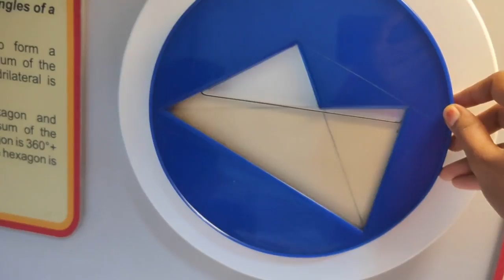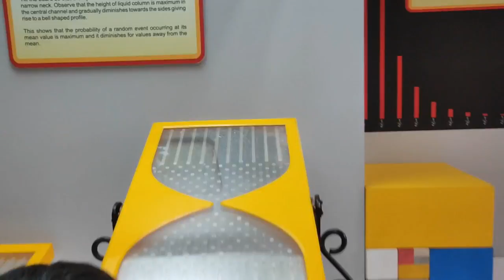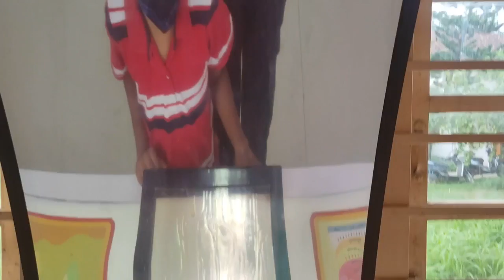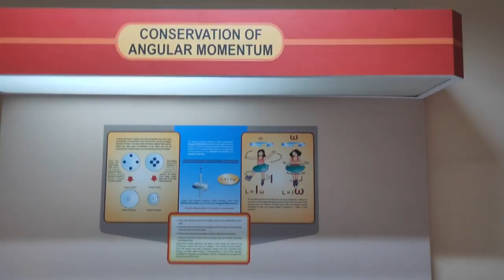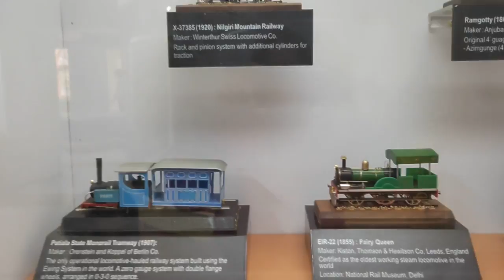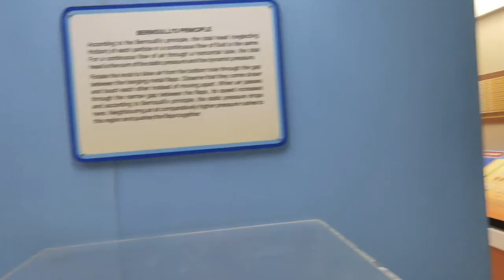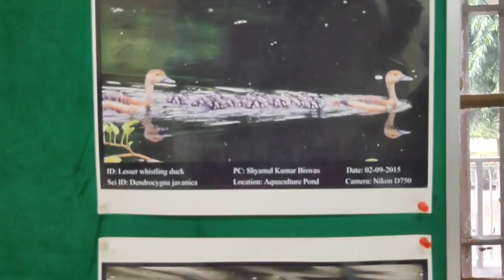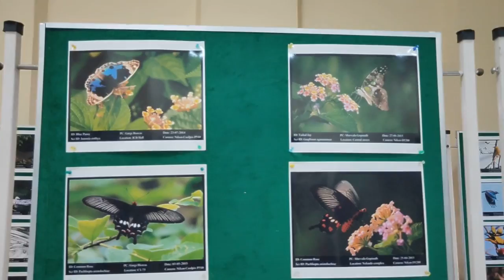Nehru Science Museum, IIT Kharagpur - My First Video Blog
Visit to the Nehru Museum of Science and Technology at IIT Kharagpur campus. Made this for all my friends who are stuck in their homes due to Covid and other reasons.(This one is for you Rekha Reddy✌️) Hope all of you enjoy it the way we did.

This is a completely unplanned video, so please excuse me for the discontinuity and lack of preperation on my part. For all the science enthusiasts, please feel free to mention my blunders in the comments section below. I will make a note of it and add a subtext soon 👍😊
Also, do suggest what would you like my next video to be.